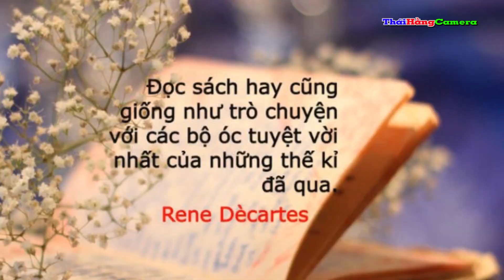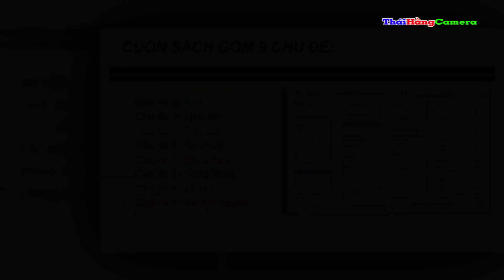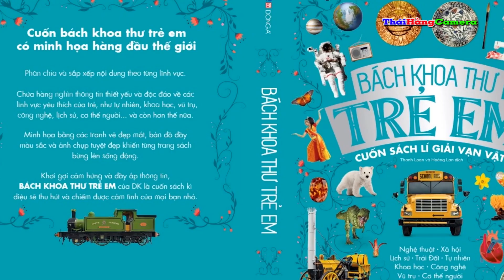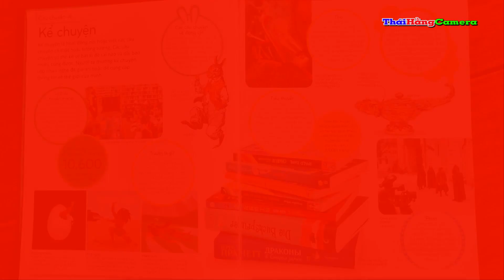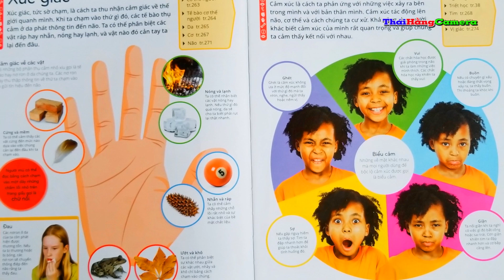❤️ Giới thiệu cuốn sách mà em yêu - Phan Ngọc Như Ý 6A ❤️ Trường THCS Nghĩa Hoàn, Tân Kỳ, Nghệ An.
Thái Hằng Camera